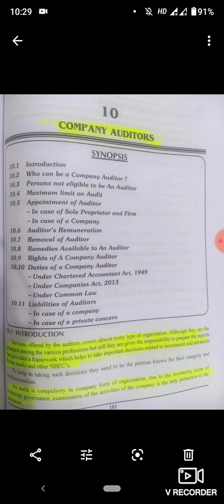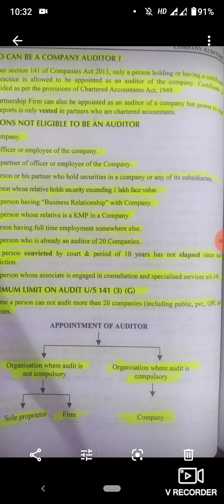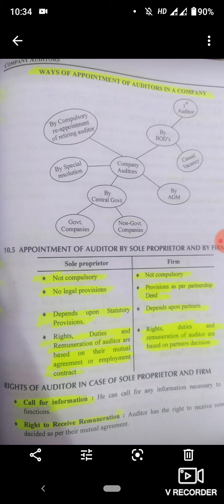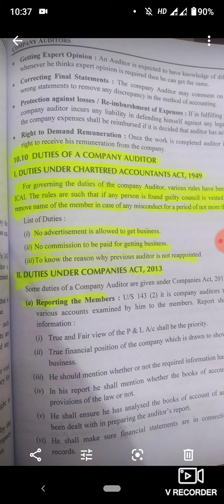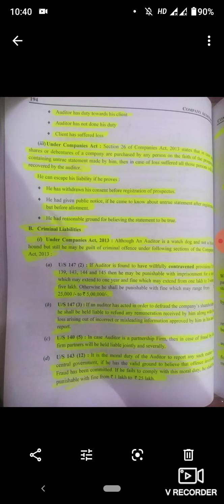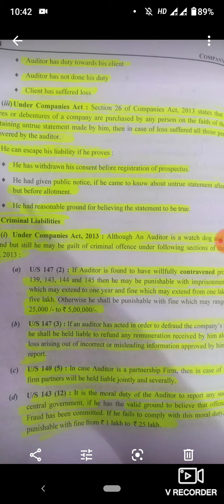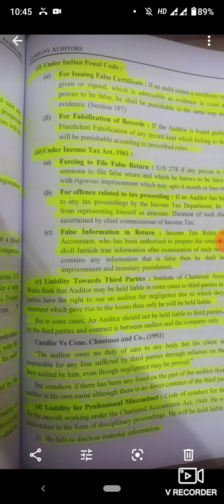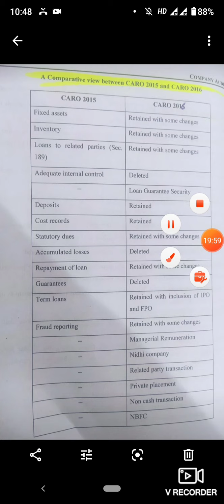Auditing Practices Lecture-28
Company Auditors